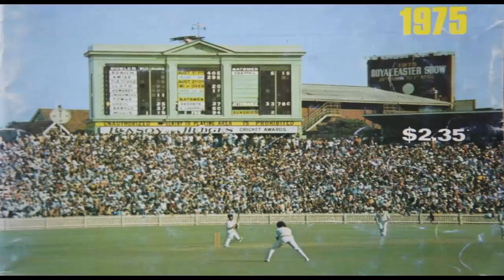Cricketer Saeed Ahmed Complete Biography کرکٹر سعید احمد کی زندگی سے متعلق مکلمل جانیں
Saeed Ahmed  First Pakistani Cricketer To Join Tableeghi Jamaat | Complete Biography